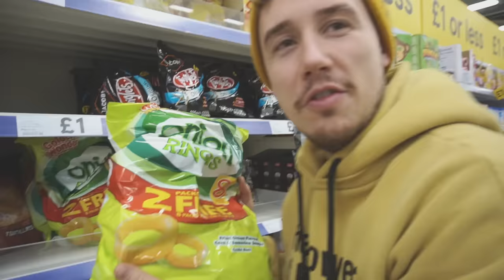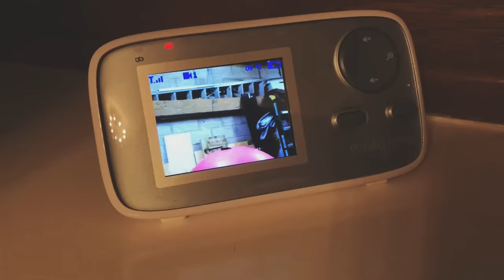I Spent the Night in a Balloon & Then This Happened… (Sleep in a Giant Balloon Challenge)